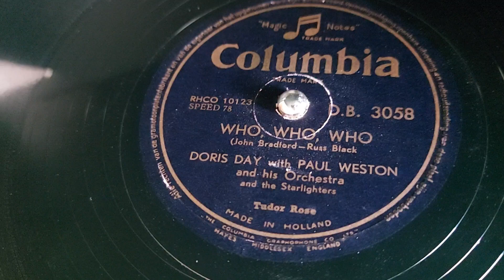1952: Doris Day - "Who, who, who"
Label: Columbia – D.B. 3058

Release 1952, Netherlands

with Paul Weston & His Orchestra
featuring The Starlighters

written by John Bradford & Russ Black